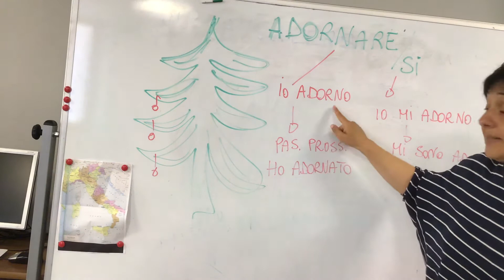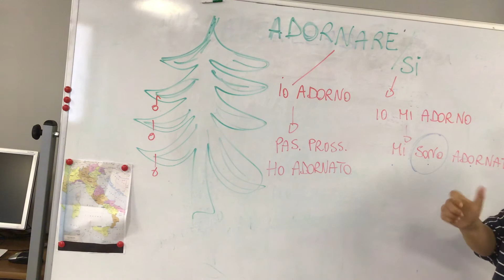Lezione di italiano n. 284 verbo adornare